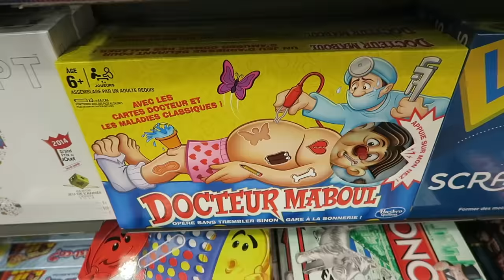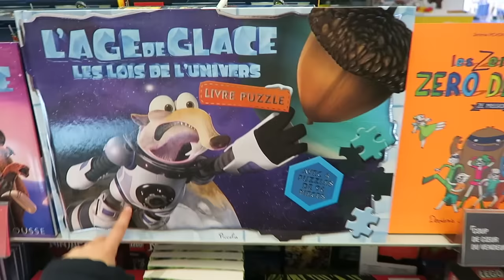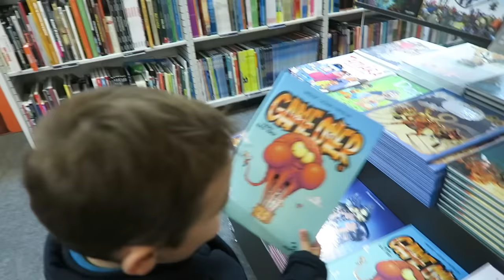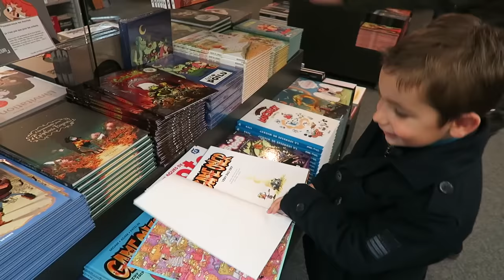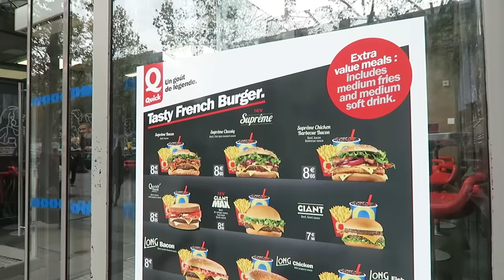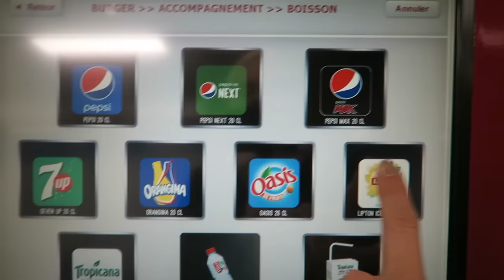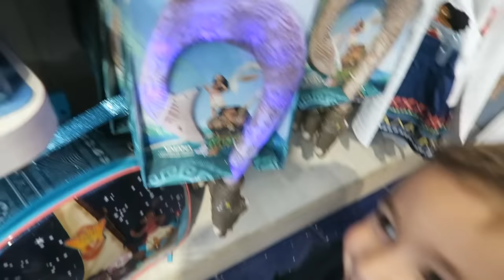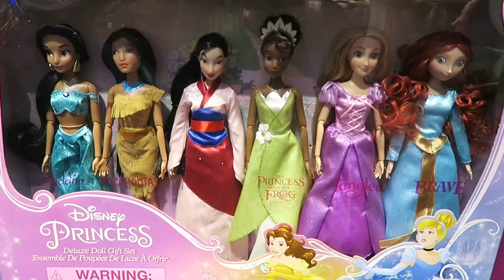VLOG - Shopping sur les Champs-Élysées : Fnac, Disney Store et Quick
Petit shopping sur l'avenue des Champs-Élysées pour Swan et maman :)
Au programme vitrines des magasins décorés pour Noël, Fnac, Disney Store et repas chez Quick pour faire plaisir à Swan :)